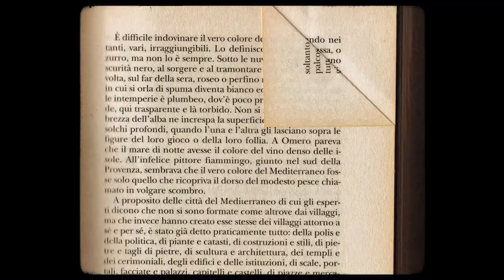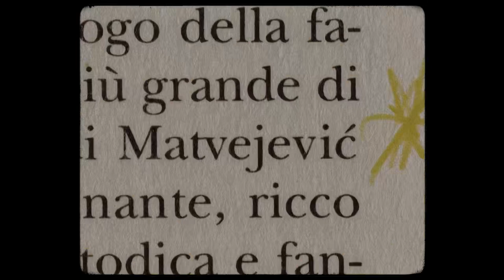Approdi - Trailer. Un documentario di Nicolò Carnimeo e Lorenzo Scaraggi.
Il documentario “Approdi”, nato da un'idea di Nicolò Carnimeo per la regia di Lorenzo Scaraggi, è l’atto finale di “Mare d'inchiostro” un progetto triennale sulla valorizzazione della cultura marittima finanziato dalla Regione Puglia,

“Approdi” indaga sull'identità più profonda dei porti pugliesi, è il racconto di una lunga navigazione a vela tra Ionio e Adriatico che prende spunto dalla visione geopoetica del “Breviario Mediterraneo” di Predrag Matvejevic.
Ciascuna tappa segna un incontro che approfondisce un tema, ne sono protagonisti lo scrittore Alessandro Vanoli a Monopoli, l’archeologa Rita Auriemma ad Egnazia, la scrittrice Enrica Simonetti a Giovinazzo, il direttore d’orchestra Roberto Soldatini a Trani, il direttore di Limes Lucio Caracciolo a Bari mentre lo scrittore Bjorn Larsson narra Brindisi e le coste del Salento. Sono protagonisti tutti gli approdi e gli angoli più suggestivi della costa pugliese come Torre Guaceto o le scogliere di Leuca.

 “La Puglia ha da tempo avviato una politica che guarda al mare come orizzonte di sviluppo. Ma non può esserci crescita economica senza la riscoperta e valorizzazione delle nostre radici culturali marittime – dice Nicolò Carnimeo - Questo documentario indaga i porti pugliesi in profondità, nella loro bellezza e funzione, li racconta affinché possano diventare anche un punto di svolta, un volano per l'economia di questa regione.”
“Un documentario – conclude Scaraggi – che presto inizierà il suo percorso di distribuzione e che potrà raccontare al pubblico quanto il legame della Puglia col mare abbia origini antiche e lontane eppure continui a influenzare la nostra vita di tutti i giorni: del resto il cuore di ogni pugliese è irrorato dal profumo del mare e da sangue che parla tutte le lingue del Mediterraneo”.